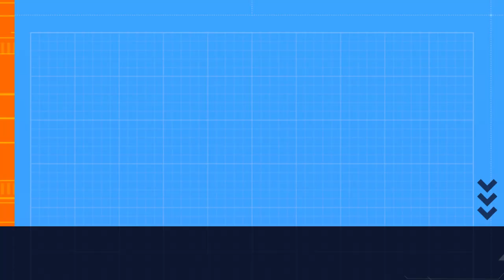List of really bad ideas. Funniest fails😂😂🤣